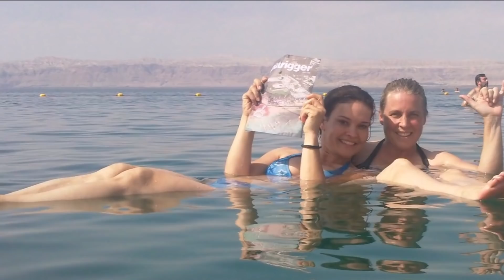இதில் புதைந்திருக்கும் மர்மமான உயிரினங்கள்! | Mariana Trench | Crazy Talk